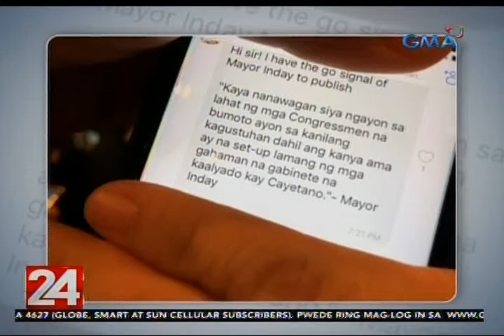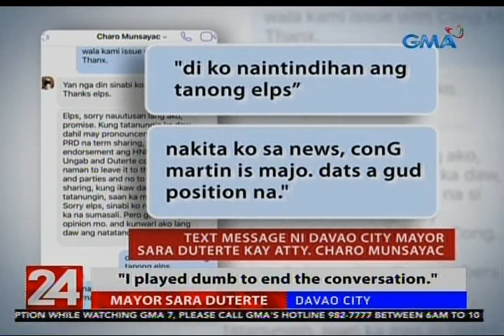24 Oras: Mensahe ni Mayor Duterte kay Rep. Defensor, tigilan ang pang-iintriga sa isyu ng...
May bagong kontrobersiya sa usapin ng susunod na House Speaker. Ipinakita kasi ni Congressman Michael Defensor ang kumakalat na text na galing daw sa kampo ni Mayor Sara Duterte na nanghihikayat sa mga kongresista na bumoto ng speaker ayon sa kanilang kagustuhan. Hindi `yan pinalampas ng mayora at sinabing tigilan ni Defensor ang pang-iintriga.

24 Oras is GMA Network’s flagship newscast, anchored by Mike Enriquez, Mel Tiangco and Vicky Morales. It airs on GMA-7 Mondays to Fridays at 6:30 PM (PHL Time) and on weekends at 5:30 PM.